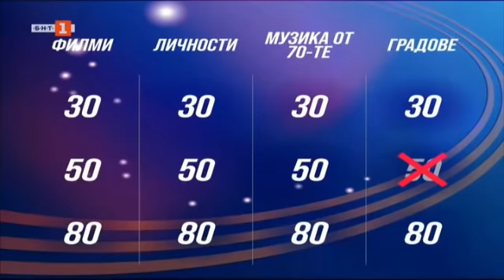Последният печели - 02.02.2021 по БНТ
Гледайте предаването на Българската национална телевизия  „Последният печели“ - 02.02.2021!